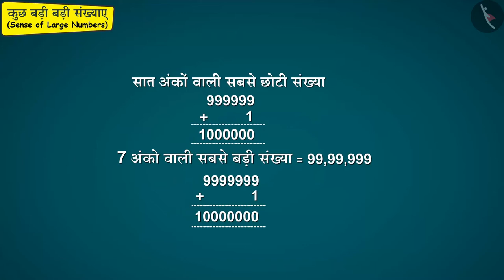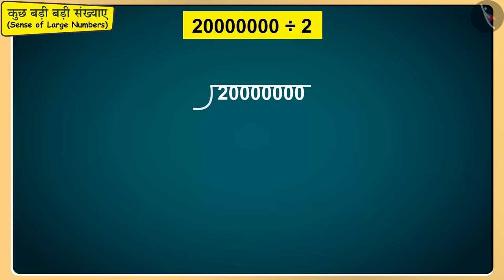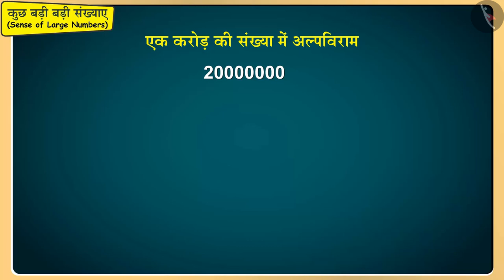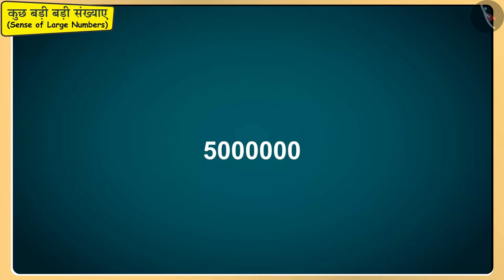बड़ी संख्याओं की समझ | Part 2/3 | Sense of large numbers | Hindi | Class 5